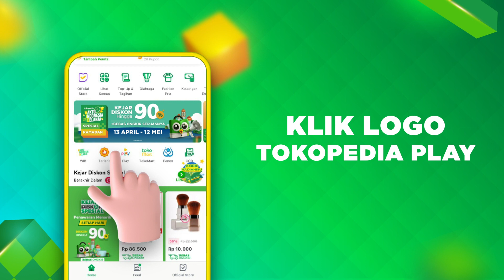Tokopedia x The Boyz : Interview di TokopediaWIB TV Show Spesial Ramadan Ekstra!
Saksikan Keseruan Interview The Boyz di TokopediaWIB TV Show Spesial Ramadan Ekstra 23 April 2021!

Waktu Indonesia Belanja (WIB) Spesial Ramadan adalah pesta promo yang diadakan Tokopedia satu bulan penuh mulai tanggal  13 April - 12 Mei 2021! Banyak promo-promo menarik di WIB yang sayang untuk dilewatkan seperti :  Bebas Ongkir Sepuasnya, Kejar Diskon hingga 90%, dan juga bisa Bayar di Tempat!
Lengkapi kebutuhan selama Ramadan di Tokopedia dan dapatkan promo WIB Spesial Ramadan Ekstra!

Tonton video eksklusif The Boyz lainnya di Tokopedia Play!

Akses Tokopedia Play dengan langkah-langkah berikut ini :
1. Download Aplikasi Tokopedia di Apps Store atau Play Store
2. Daftarkan diri kamu atau login ke akun Tokopedia-mu
3. Di Kolom pencarian bagian paling atas, ketik "Tokopedia Play"
4. Klik logo Tokopedia Play dan kamu bisa menonton eksklusif konten idola-mu!